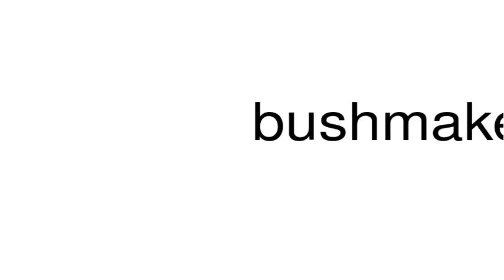How to pronounce bushmaker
This is a satire channel. This is a satire channel. How to pronounce the word bushmaker.